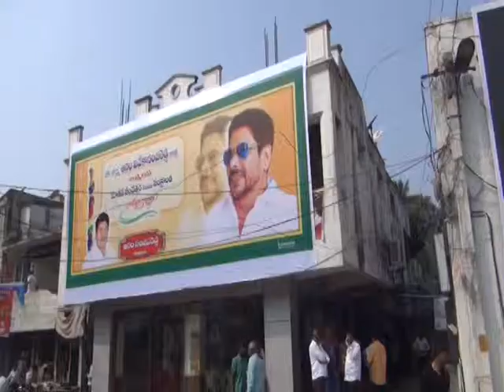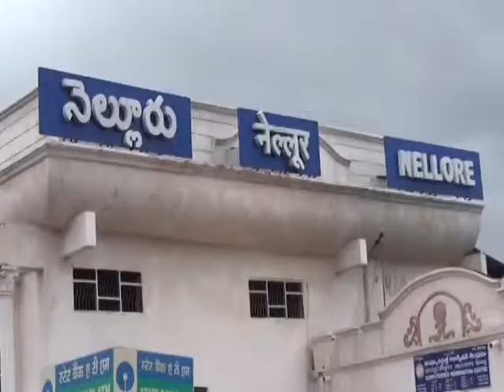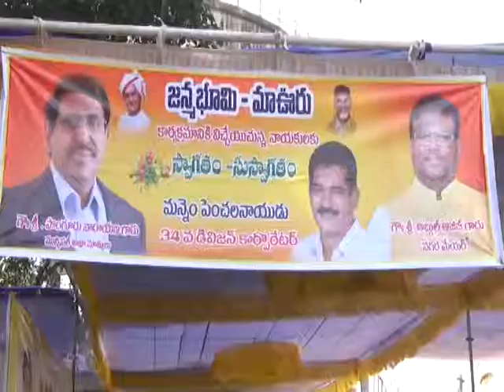NEWS 07 01 16 PART1